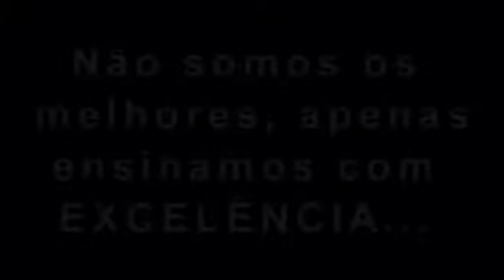associação instrutrores de socorrismo - Alunos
Turma de março colocando a mão na massa